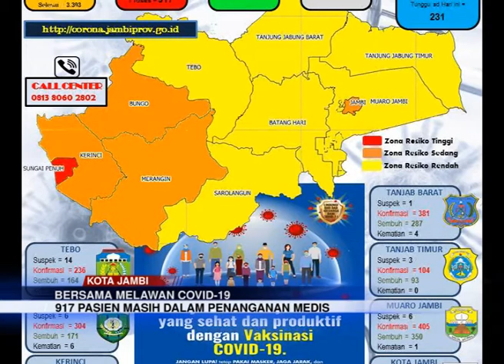BERSAMA MELAWAN COVID-19, SATU WILAYAH ZONA MERAH, EMPAT ZONA ORANGE